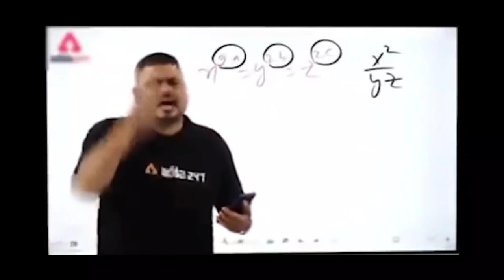Pro Sniping Training Drills From Noob To Pro | Quick Scopes And Flick shots | #3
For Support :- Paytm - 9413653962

My Device :- Asus Rog 2
Basic Settings :- Scope And Lean Mode | Hold
Peak And Open Scope :- Disable
Block Sight Warning :- Disable
Graphic Settings :- Smooth And Extreme • Colour Full

Tags Ignore :-